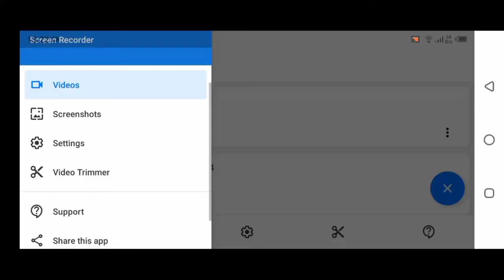Cara Merekam Internal audio di Android 10+ No Root Terbaru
Bagi kamu Youtuber gaming pemula wajib tau cara ini.
ini adalah cara merekam Game dengan kualitas tinggi. Dan untuk Merekam internal Audio dengan kulitas tinggi.